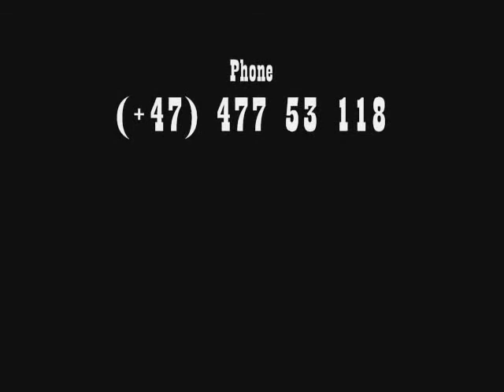Frank Newton @ Nystuafestivalen 2009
Lady Moscow preforms "Frank Newton"
live @ Nystuafestivalen 2009
Eidsvoll Norway